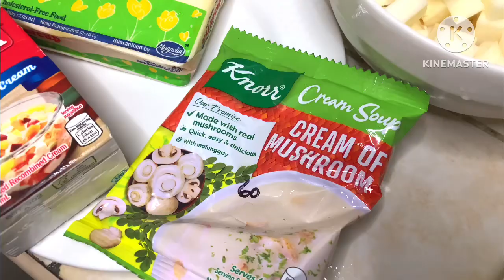Creamy Sipo Egg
- 1 kilo mix vegetables
- 25 to 30 pcs itlog pugo
- 1 medium singkamas cubes
- 1 pack cream of mushroom plus 1 1/2 cups of water
- 1 all purpose cream
- 1 pack ham cubes
- Butter 1/2 plus 3 tbsp
- 1 tbsp cooking oil
- 1 tbsp seasoning add if necessary
- 1/4 kilo shrimp
Enjoy cooking and God bless👩🏽‍🍳